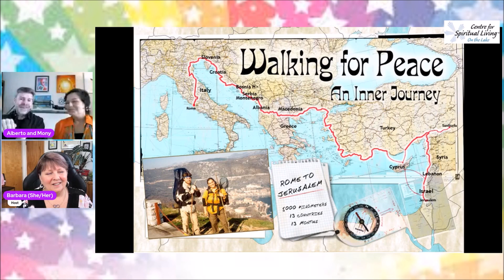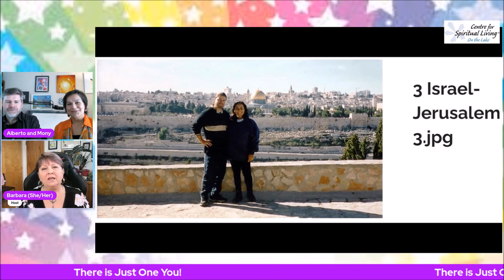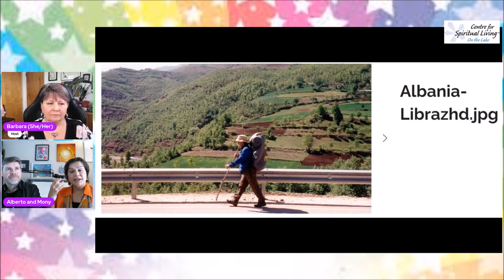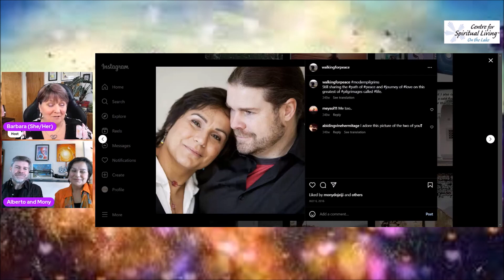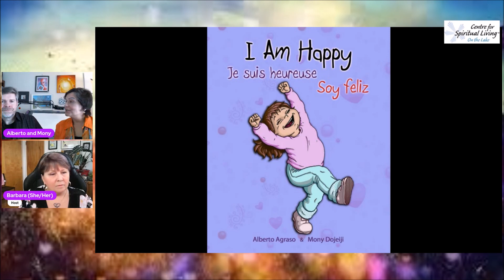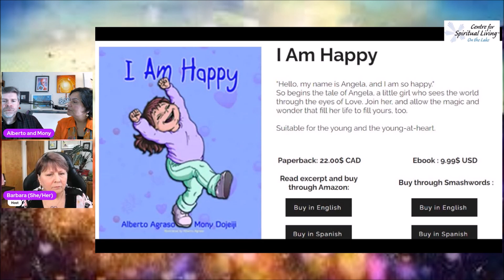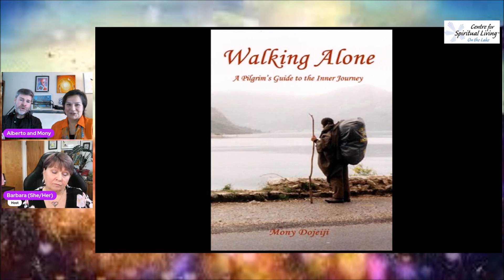The JOY Show with Mony and Alberto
Mony and I had a great conversation on The Joy Show with Rev. Barbara Schreiner-Trudel.

We spoke about our books, our pilgrimage for peace to Jerusalem, the holy relationship and the teachings of A Course in Miracles. It is in English, for our English speaking friends. 💗

We thank Barbara, Deya Beltran and the whole Unity community for the warm welcome and meaningful conversation.

I hope you enjoy it as much as we did.

Alberto and Mony